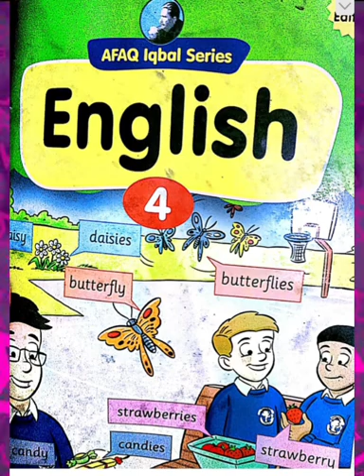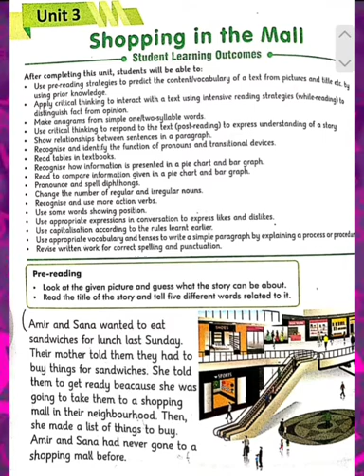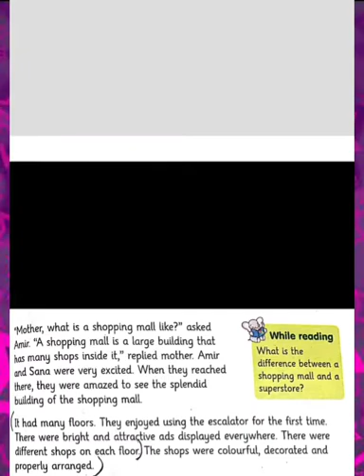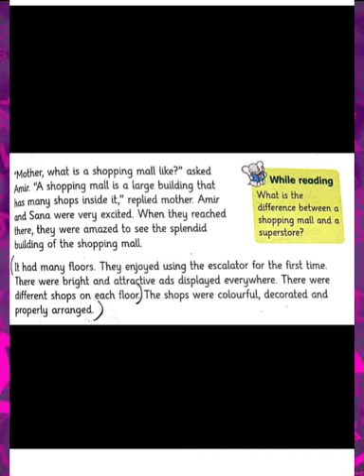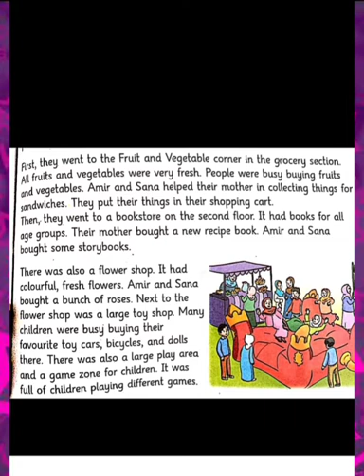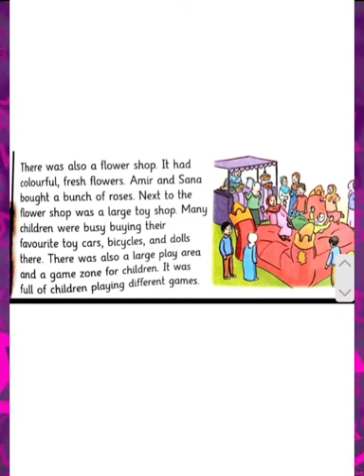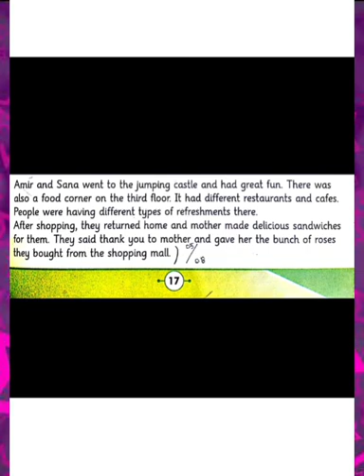Video Lecture of English for class 4th